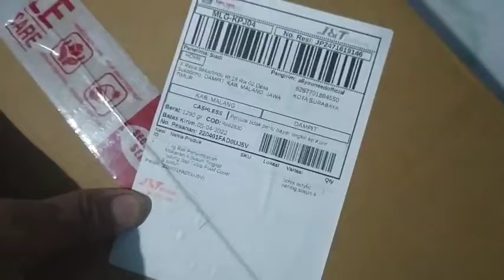cara merakit Rak Tudung Makanan, order online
ini adalah video unboxing rak makanan praktis, sehingga makanan terhindar dari serangga